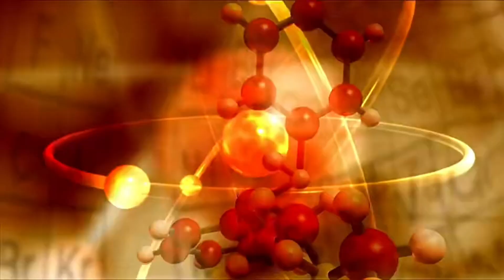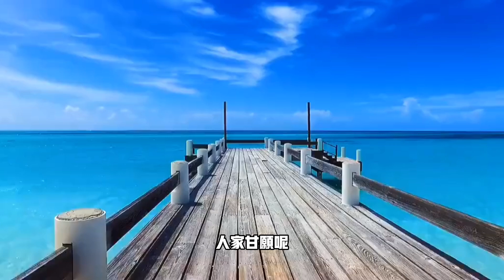《 什麼是自然骨科？ 》阿宙家裏貢第一集📱(G1)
自然骨科是阿宙醫師的臨床經驗及行醫心得。人體是一個小宇宙，健康的身心靈和萬物的自然原理，互相呼應。養成好習慣，自然就健康。讓阿宙醫師和您分享「自然骨科家裏貢」。

「阿宙家裏貢」系列
每週三下午7點30分
台語的「家裏貢」就是中文的「跟您說」。阿宙醫師依據自身的臨床經驗，將患者關注的議題、做10分鐘左右的簡報。更新觀念、改變行為。讓阿宙「家裏貢」和您同行自然健康之路！

媽寶揪寶媽，樓頂揪樓咖，阿母揪阿爸。一起收看「自然GOOD醫，阿宙來開港」影片，共同走上健康自然之路！

❤️❤️❤️★本網路直播蔡凱宙醫師於臨床歸納實證的經驗，因每個人體質有差異，致病原因不同，同樣的藥物也有不同的反應程度，同樣的飲食指導也有不同的遵從程度。特別是多重藥物治療的患者，有著許多的風險，一定要找到專業的減藥醫師，配合飲食及運動的改變。千萬不要自行停藥，以免造成不可預期的結果。
此為蔡凱宙醫師經驗分享，直播並非醫療診斷。如有醫療疾病等問題，請請教您的專業醫師或至醫院(診所)咨詢。
★若因本直播內容而產生任何直接、間接、附帶因而導致的風險，醫師(本診所)不承擔任何風險。🙏